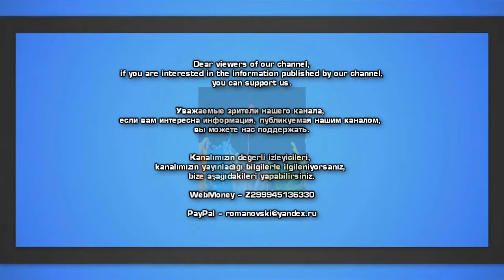Профессиональный фотограф видит мир иначе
Ни для кого не секрет, что профессиональные фотографы видят мир совсем не так, как остальные люди. Ведь они могут сделать впечатляющие фотографии даже на обычной местности, на которую аматор бы никогда не обратил внимания. Настоящие фотографы никогда не будут пытаться найти специальное место для фотосъемки, ведь они могут превратить обычную обстановку в отличный кадр, правильно обыграв все детали. Вы сможете убедиться в этом самостоятельно, просмотрев фотографии в продолжении поста.